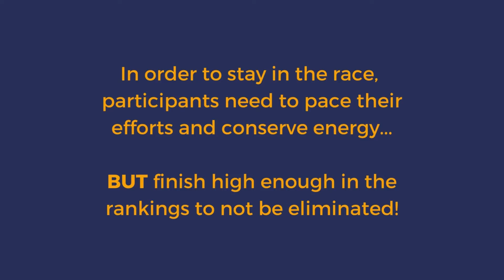Blitz Multisprint Triathlon - The extremely competitive race for experienced triathletes!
Challenge yourself in the extremely competitive, Blitz Multisprint triathlon!  Now on its 2nd year, happening during the Turbo Sprint Triathlon at the Vermosa Sports Hub on August 12, 2022.

Designed for experienced triathletes 12 years old and above who can complete the 200m swim - 4km bike - 2km run comfortably within 31 minutes and 34 minutes for male and female, respectively.

Follow us for updates and other multisport events!